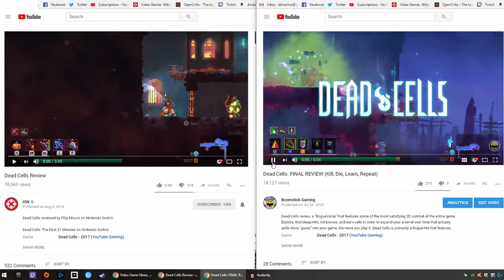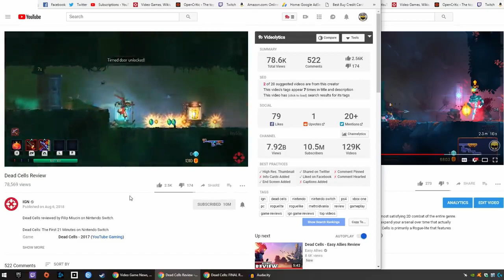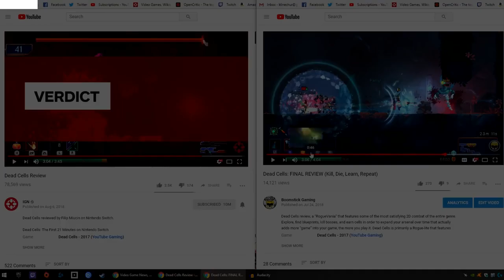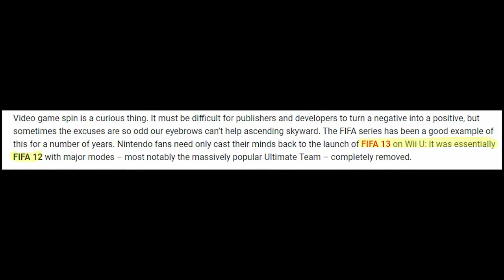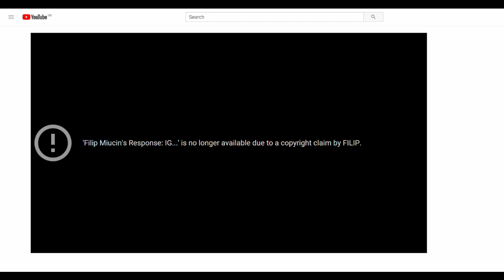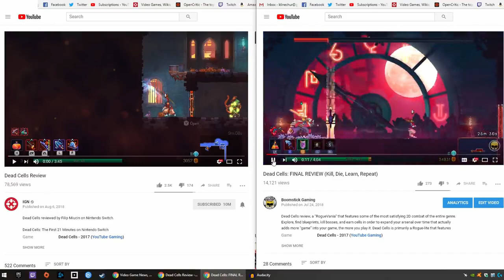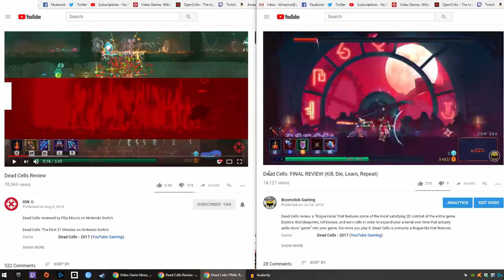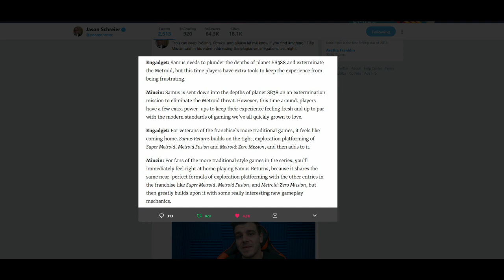PRIDE IN PLAGIARISM - IGN's fired writer issues response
After his sacking and subsequent non-apology, let's take a look at why Filip Miucin is in the news this week.

As promised here are the sources for the clips used in this video.

Incidentally the latter has music I can't edit out hence the odd melody behind his statement.